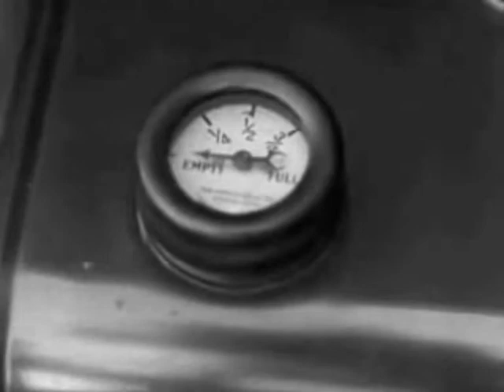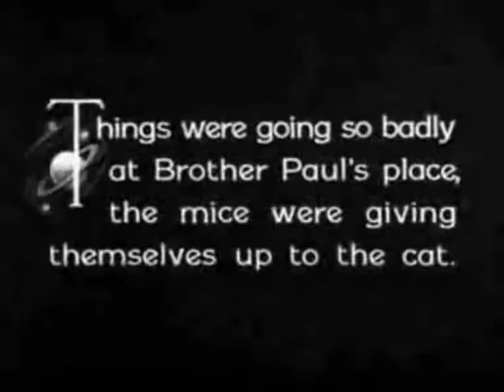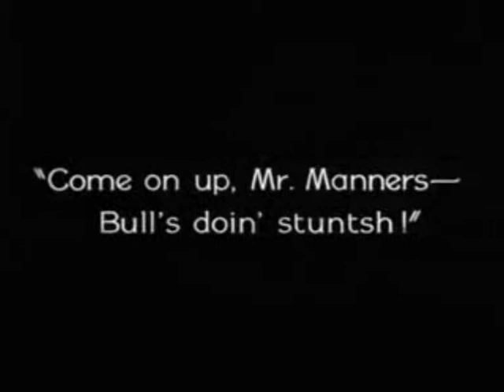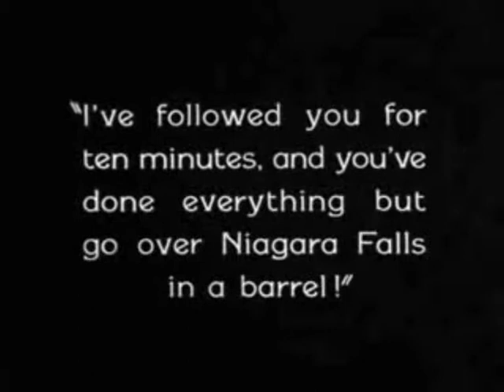Orchid Star- A Day Out Of Time (Subsonar remix)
Feature 1926 footage of silent movie star Harold Lloyd, plus the swinging beat combo of Reg Kehoe and his Marimba Queens, this video was a total joy to make. Its amazing to remember a time before CGI, when stars did their own stunts. Harlod Lloyd must have had bones of iron and balls of steel...

With love to all my chums in Orchid Star! This track is available on the album Birth/ Re-Birth, out in 2007 on Drangonfly Records.